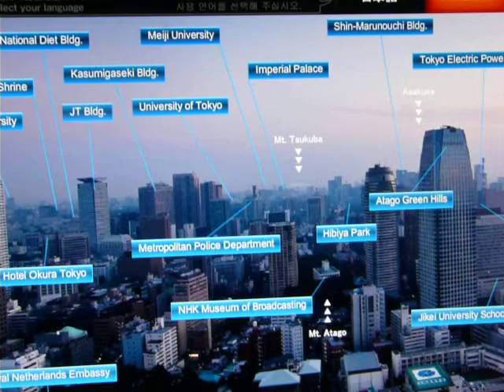Torre de Tokyo - noche y dia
Como se ve Tokio del dia a la noche desde la Tokyo Tower.